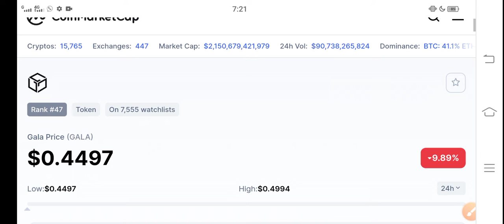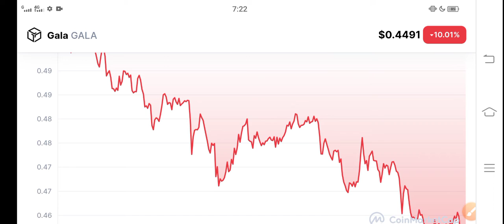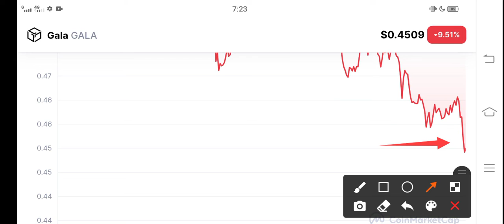Gala No Wait More || Gala Games Price Prediction! Gala News Today